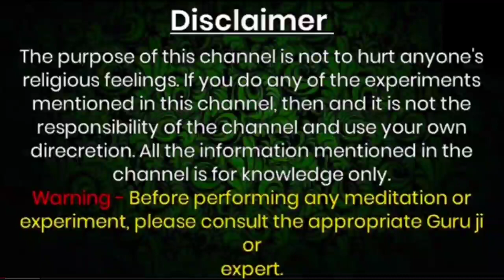दुश्मन की मौत के लिए सिर्फ ये 3 शब्द बोल दें - मौत ना हुयी तो मिलेगा 1 लाख इनाम/Shatru Maran Paryog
Official Gyan

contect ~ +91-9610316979